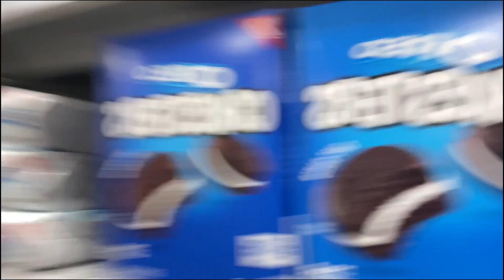Vlog | A Day in My Life as a Medical Assistant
Hey guys this is a glimpse of what I do every day I have to go to work its real simple unless I have to cook but nothing major. Thank you guys for watching my YouTube channel !!